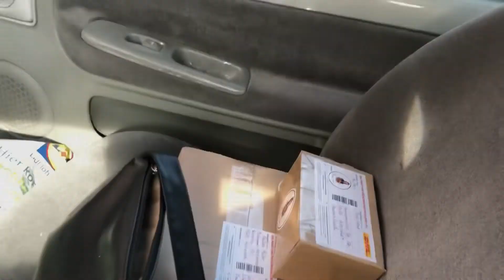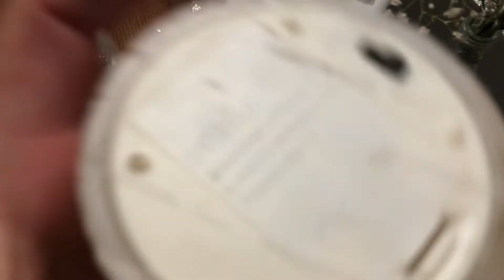Alltagsleben | ein ganz normaler Tag | es gibt Neuigkeiten 🤩 | Dekoration im Wohnzimmer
Ich wollte mich wieder einmal bei euch melden.

In den letzten Tagen ist so viel passiert ( positives) 🥰🙏🏼

Lg Eure Gülşen ❤️